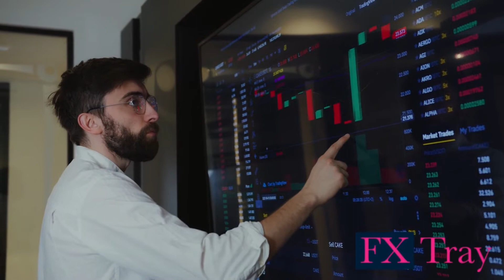Why Forex ? | Foreign Exchange Trading | Benefits of Forex Trading | Cautions before Trading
Why should we trade in forex ? Why is the whole world after Forex Trading and How are so many traders making money from Forex.

Is it a Gamble ?
Is it more of Speculations ?
or Is it a methodology that people use to ensure profits in trading.

To understand more about it , Subscribe our Channel as we are coming up with a series of Learning Videos that will cover every detail of options to trade with in the Financial World.